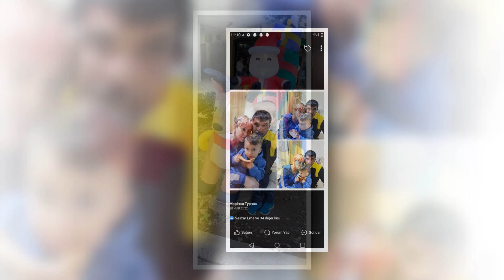DOM GUNU KUTLAMASI MIREM PRENSES YAS 1 2024